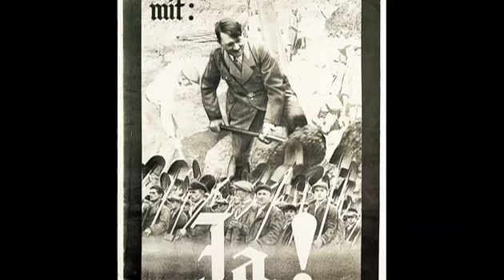Carisma, potere e soprannaturale. Il nazionalsocialismo | èStoria 2012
Sono ormai noti i legami tra nazismo e esoterismo: la ricerca quasi ossessiva di conferme e risposte portò ideologi e protagonisti del regime a guardare al mondo dell’occulto, creando per storici e studiosi un filone complesso e strutturato da investigare con la massima cura.

Intervengono Gustavo Corni, Giorgio Galli.
Coordina Gianfranco de Turris.